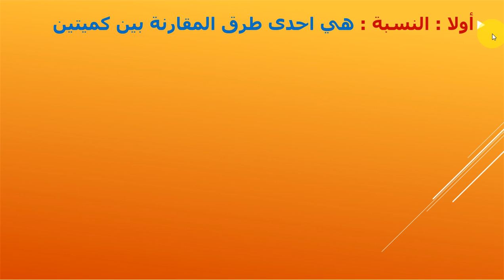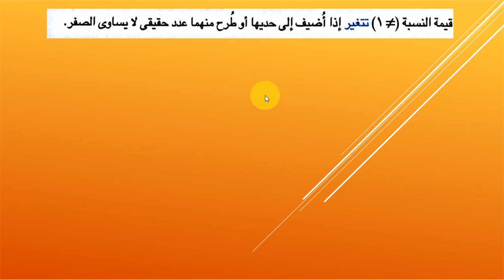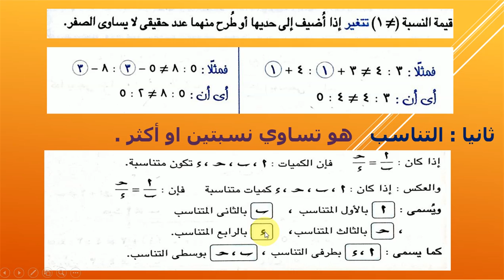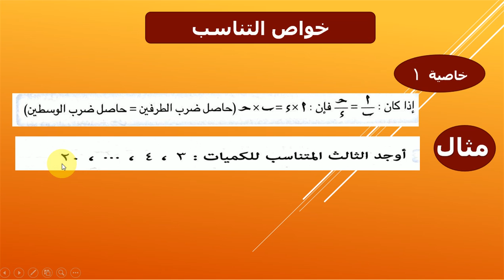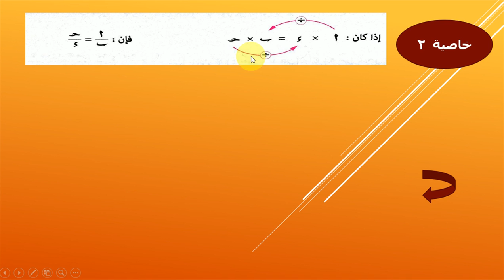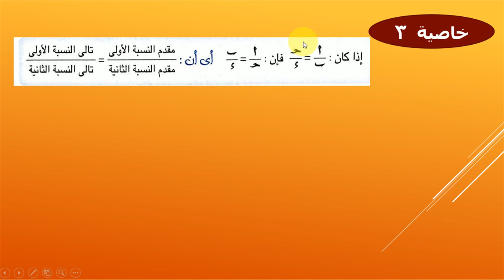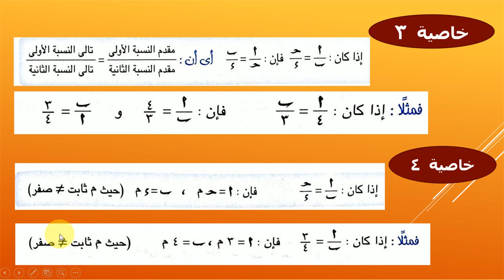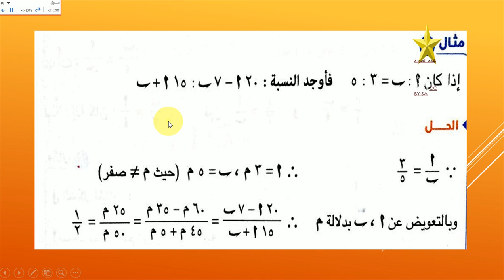النسبة والتناسب الصف الثالث الاعدادي